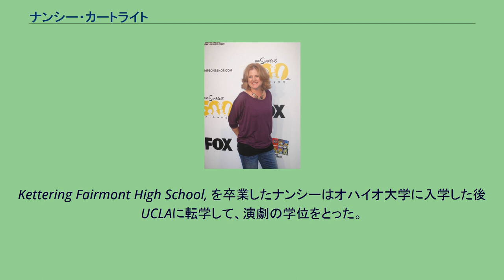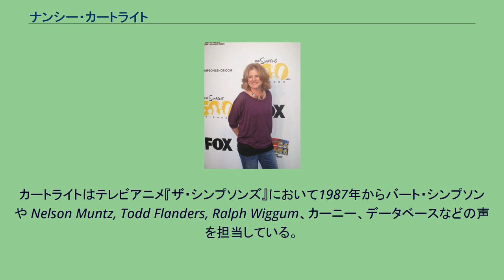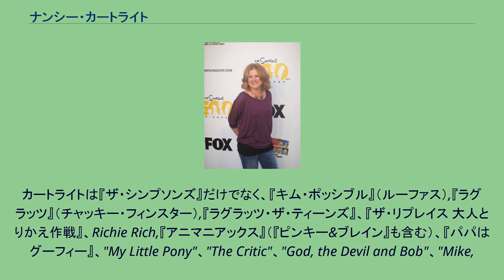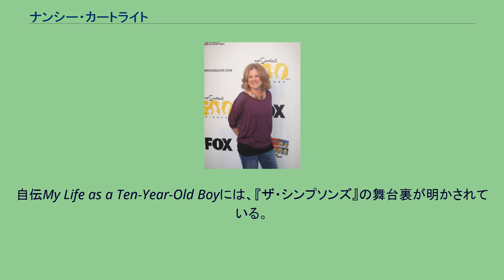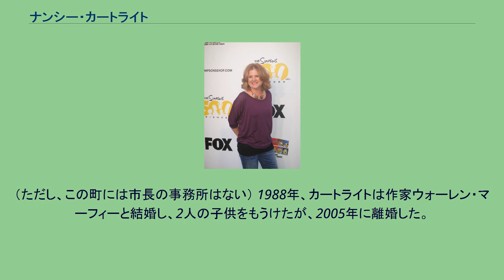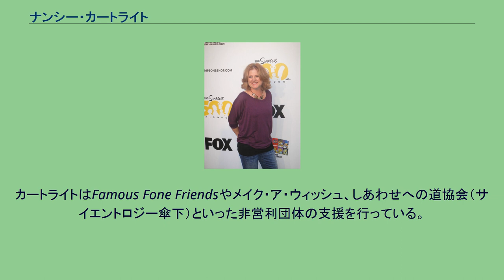ナンシー・カートライト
ナンシー・カートライト（Nancy Cartwright、1957年10月25日 - ）は、アメリカ合衆国の女優、声優。
カートライトはオハイオ州デイトンで、フランク・カートライトとミリアム・カートライトの娘として生まれた。
Kettering Fairmont High School, を卒業したナンシーはオハイオ大学に入学した後UCLAに転学して、演劇の学位をとった。
カートライトは、ヨギ・ベアや珍犬ハックル、Snagglepussを演じたドーズ・バトラー の生徒であり、彼女は自伝の中で師や友人と同じようにバトラー についても言及している。
ザ・シンプソンズ放送以前にはテレビアニメFantastic MaxでFXという緑色のエイリアンを演じた。
カートライトはテレビアニメ『ザ・シンプソンズ』において1987年からバート・シンプソンや Nelson Muntz, Todd Flanders, Ralph Wiggum、カーニー、データベースなどの声を担当している。
当初、カートライトはバートではなくリサのオーディションに応募していたが、彼女の声がリサよりもバートに向いているとされ、原作者のマット・グレイニングは彼女にバートのセリフを言わせた上でバート役に採用した。
バートの"Eat My Shorts" （パンツでもかぶってろ）というセリフは、彼女に高校時代に所属していたマーチングバンド部での出来事からきている。
なお、カートライトはメインキャストの中でちゃんとした声優の修行を積んだ人物である。
1998年まで、カートライトは1話につき3万ドルをもらっていた。
ある時、彼女を含む主要キャストがFOX放送に、自分達を降板させる用意はできていると脅された。
1998年から2004年の間にこの騒動が収まった時には、1話ごとに12万5千ドルが支払われていた。
2004年、声優たちが一話ごとに36万ドル支払うことを要求して、意図的にザ・シンプソンズでの打ち合わせに参加しなかったことがあった。
一か月後にこの問題は解決され、現在カートライトには一話ごとに40万ドルが支払われている。
カートライトは『ザ・シンプソンズ』だけでなく、『キム・ポッシブル』（ルーファス）,『ラグラッツ』（チャッキー・フィンスター）,『ラグラッツ・ザ・ティーンズ』、『ザ・リプレイス 大人とりかえ作戦』、Richie Rich,『アニマニアックス』（『ピンキー&ブレイン』も含む）、『パパはグーフィー』、"My Little Pony"、"The Critic"、"God, the Devil and Bob"、"Mike,
Lu & Og"、"Pound Puppies"、"Snorks"、『ギャラクシー・ハイスクール』といった作品に出演しており、チャック・ジョーンズの遺作Timberwolfにも出演 しただけでなく、人気シンジゲートアニメ"Wayside"では、Mrs. Jewls, Dana, Maurecia,ねずみのSammyの4役を演じた。
俳優業では、『チアーズ』、Fame 、Empty Nest 、The Fresh Prince of Bel-Air、『トワイライトゾーン/超次元の体験』（第3話）、"Flesh & Blood" 、『GODZILLA』などといった作品に出演し、 テレビ映画"Marian Rose White"では主役を演じた。
最近は『24 -TWENTY FOUR-』の第6シーズンでジニー・タイラーを演じた。
自伝My Life as a Ten-Year-Old Boyには、『ザ・シンプソンズ』の舞台裏が明かされている。
この本の舞台版がエディンバラ・フェスティバル・フリンジで上演されたが、あまり広く受け入れられなかった。
バート・シンプソン役の声優として、1992年に『不良少女リサ』(原題:Separate Vocations)という回の演技が評され1992年にプライムタイム・エミー賞ボイスオーバー・パフォーマンス賞を1995年にアニー賞声優賞（テレビ部門）をそれぞれ受賞した。
カートライトの制作会社SportsBlastとその提携企業Turner Sports Interactive...